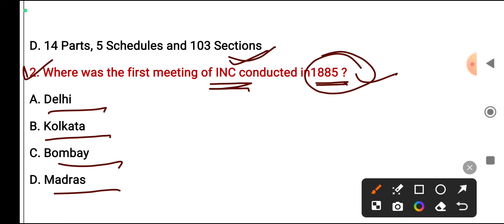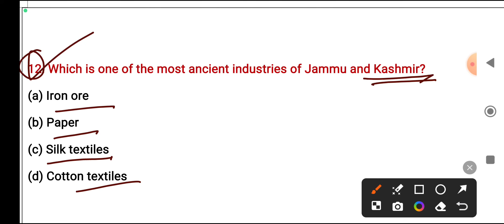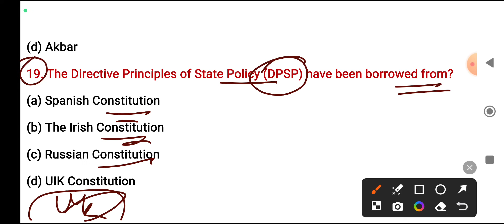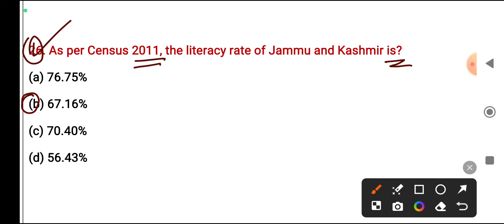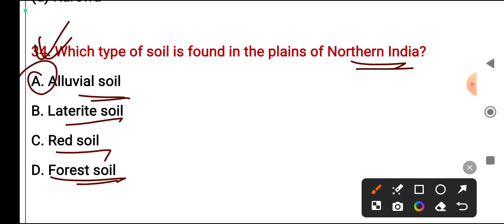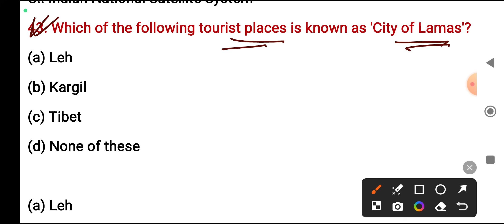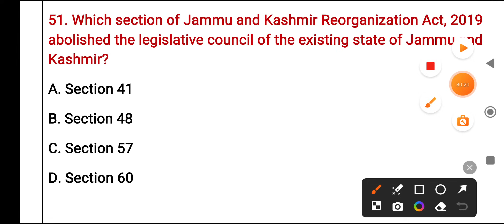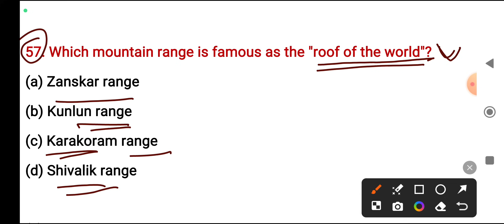Paper Female Supervisor Exam | Complete Gk Portion | GK with Special Reference to j&k | 60 Question